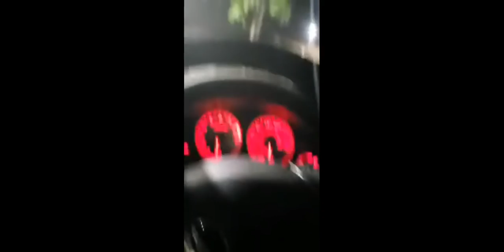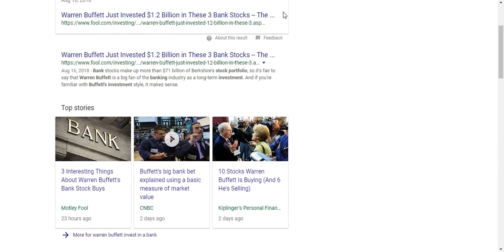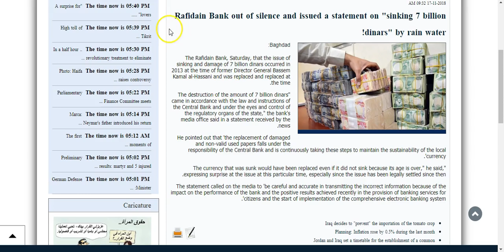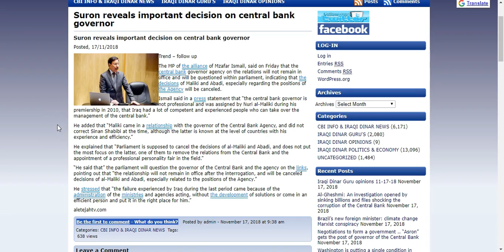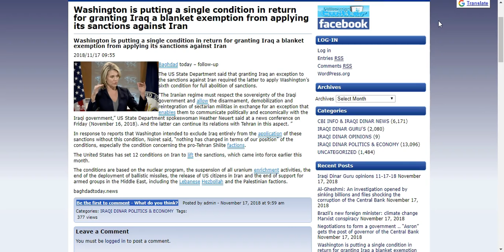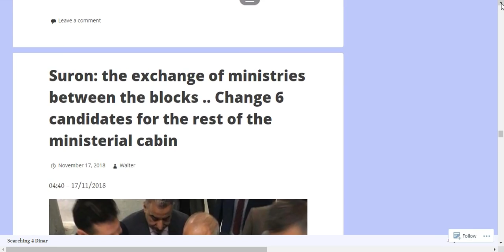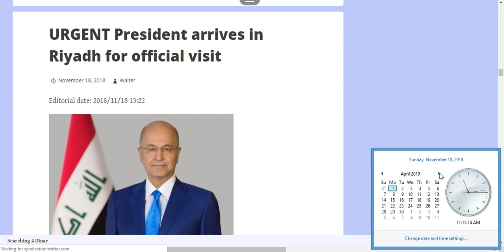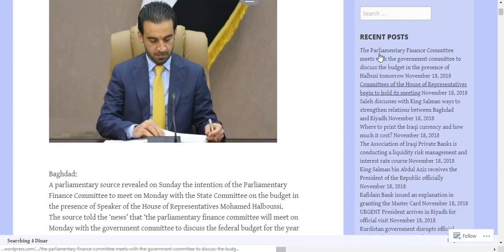Warren Buffet Has Exchanged??/CBI Gov Alak Could Be Fired Soon